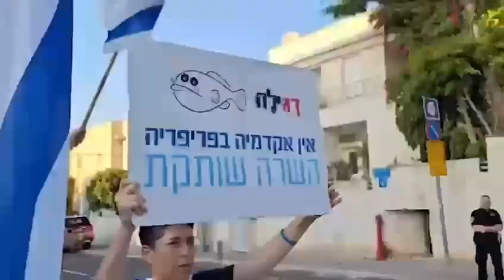היי שלום גילה! ולא תודה על הדגים! 3.10.23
במשך 9 חודשים הם מפגינים בלי הפסקה 📣📣

זה התחיל בינואר עם כמה אימהות בשכונה התל-אביבית, שפשוט לא יכלו לסבול את השתיקה של השכנה, גילה גמליאל.

וגדל במהירות לעשרות ואז מאות מפגינים נחושים, מעצרים אלימים, מכות ממאבטחים, מה לא⁉️

ההפגנות מול הבית של גילה גמליאל הפכו לסמל במאבק 🔥

עד שאתמול היא עזבה את השכונה, כל הדרך לרמת השרון. אבל המפגינים מבטיחים שאת שתיקת הדג של גילה גמליאל הם ילוו גם לשם.

בלי פחד ✊🇮🇱